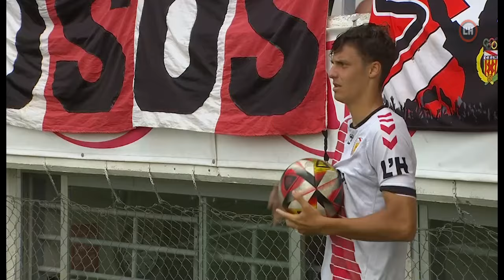Resum CE L'Hospitalet 1-0 CF Badalona